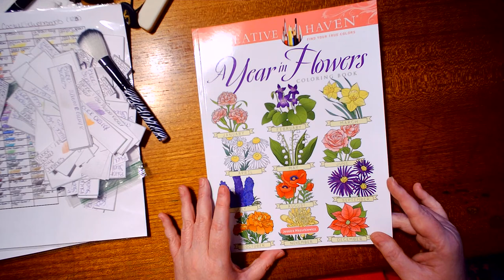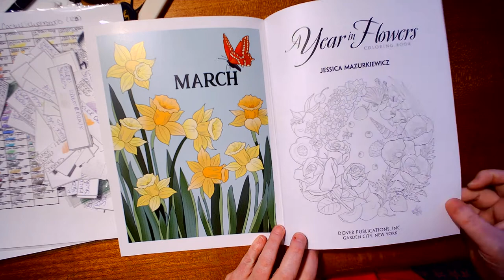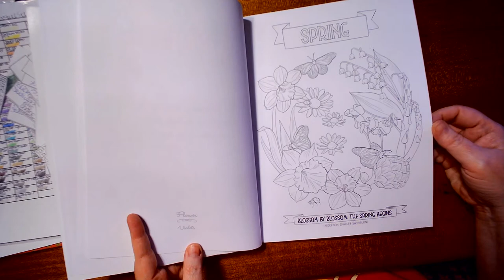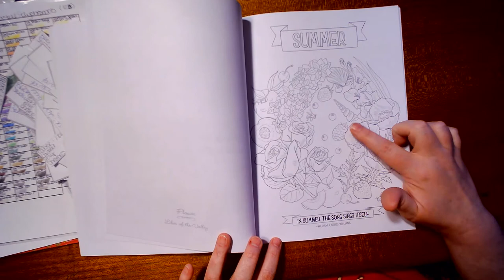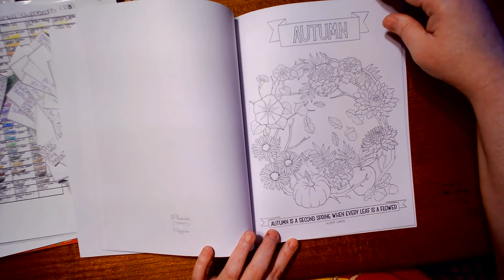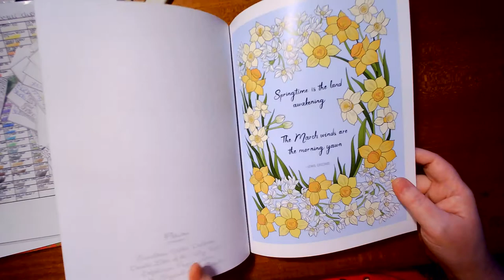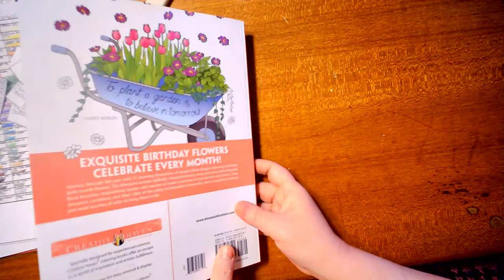Dover's Creative Haven's A year of Flowers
Dover's Creative Haven's A year of Flowers by Jessica Mazurkieicz coloring book review

If your 18 & younger & I ask you kindly to please leave, as this is an adult coloring & craft channel. Thanks you.

Dover's Creative Haven's A year of Flowers by Jessica Mazurkieicz coloring book